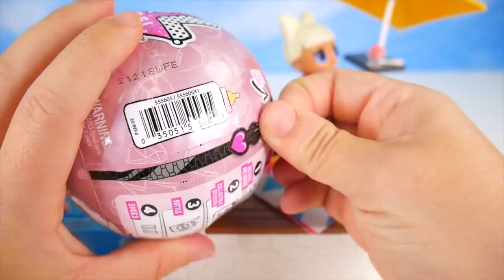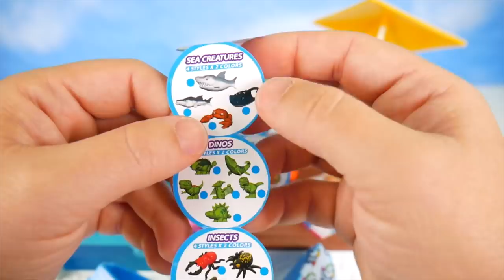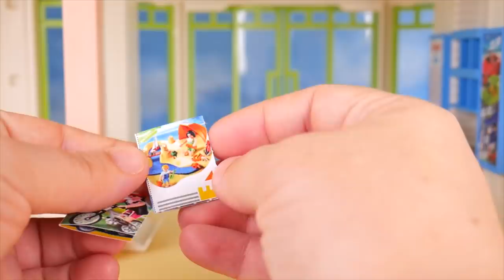LOL Surprise Lil Sister Surprise Pets Series 4 Go to Pool School with Punk Boi Glitter